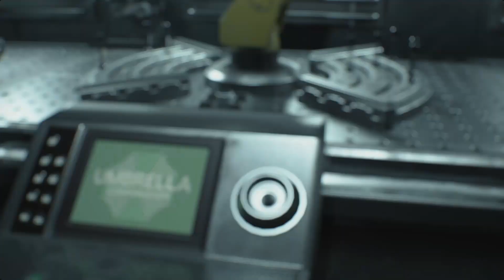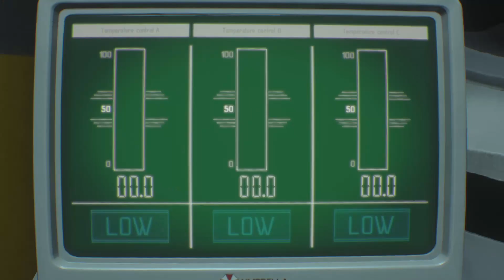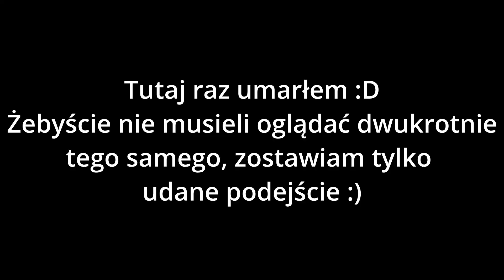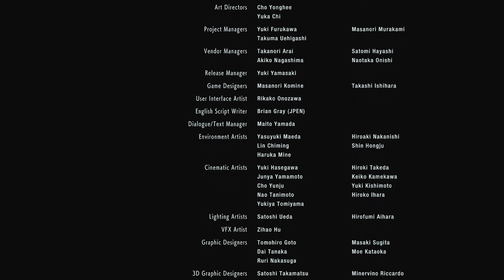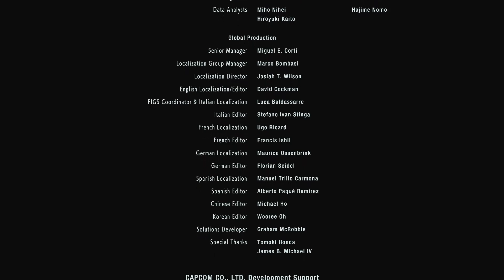Resident Evil 3 - Kapitalny Let's Play (9/9)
Hej! Zapraszam na dziewiąty odcinek let's playa!

Dzięki za oglądanie i zapraszam na kolejne filmy oraz streamy! Pozdrawiam!